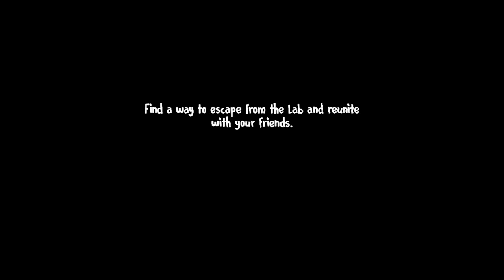Ice Scream 7 First Gameplay And Jumpscare Version 1.0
*Welcome To Amazingplayplus Channel! 😎

*My device
- Samsung j7 prime
- Samsung a53g

*My screen record
- Screen recoder no ads
- Xrecorder

*My Editor Video
- Powerdirector
- Capcut

*My thumbnail app
- incollage
- pixel lad